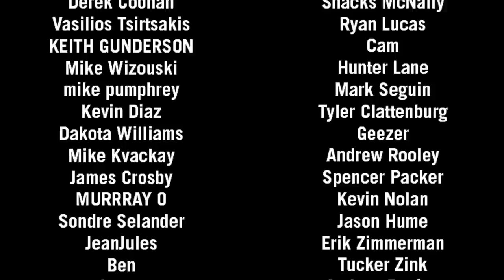Gabe Ferguson | The Bomb Hole Episode 147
Making his first turns at age 4 and having a breakout year in halfpipe at just 15, it's safe to say Gabe Ferguson was a child prodigy. Following his brother Ben’s lead and even beating him at the US Open in 2016, pretty much by osmosis he was starting to place at contests, had a name for himself, an agent, and what looked to be like a real career forming. We talk growing up in Bend, why SLC is better then Bend, contests, halfpipe riding, Brown Cinema, child prodigy, riding with Ben, contests vs. filming, staying chill, and so much more. The only problem with Gabe’s rise to the top was he was just not a competitive person by nature—sure winning felt great and going huge was amazing—but the truth was it just wasn't fun for him. It wasn’t long until his fresh style got him some attention outside of contests and he got the opportunity to film. Filming was where it was at for Gabe and he quickly faded away from the contest scene starting a new chapter in his career. Join us as we sit down with one of snowboarding's most chill and always-a-good-time jump boys Phat Gabe to discuss what it’s like filming with Brown Cinema and what it was like going from Pipe phenom to stacking footy to make video parts all on this week’s episode of The Bomb Hole!

Chapters-
00:00 | Early Days | Contest Scene | Sponsors | Bus | Bomb Hole Cup |
37:00 | Filming | Staying Chill | Autumn | Volcom |
60:00 | NTVP | Woodward | Parties | Brown Cinema| Palisades |
1:46:33 | Hot Takes | Pub Beer Crap Shoot | Set Ups | Thank You’s |